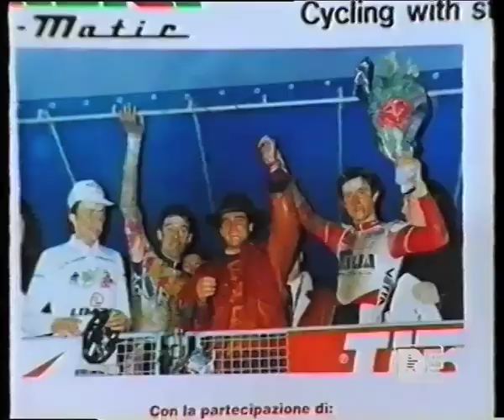Ciclocross 1991 Vittorio Veneto GP Antica Quercia